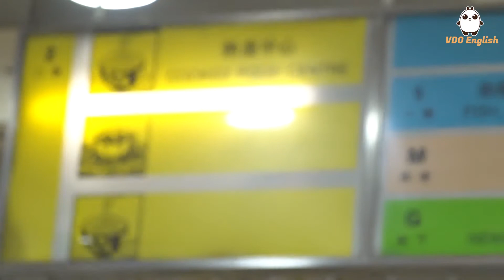Smooth Ride - Seeing Sights EP14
Hey guys! Welcome to this episode of Seeing Sights. Today, I joined an evening urban history cycling tour on Hong Kong island with a company -- Smooth Ride.
大家好，歡迎收看這週的城市悠游。今次，我參加了由Smooth Ride組織的城市歷史單車之旅，夜遊香港島。

Seeing Sights - Broaden your horizon, explore the world.
城市悠游 - 眼界決定境界，世界這麼大，帶你去看看。

You can find more movie videos and other fun-filled English videos in VDO English App.
大家可以在VDO English手機應用程式内看到更多電影視頻和更加豐富的視頻内容。
點擊以下鏈接即可在App Store和Google Play上下載VDO English，快來體驗下啦！